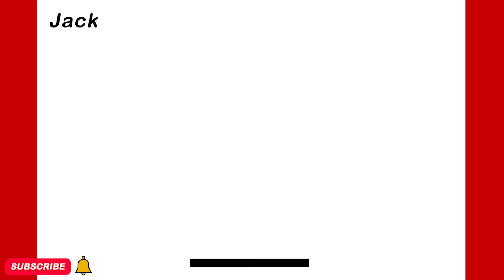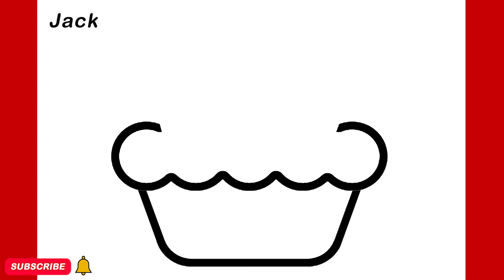CÓMO DIBUJAR UN BONITO PANADERÍA PASO A PASO